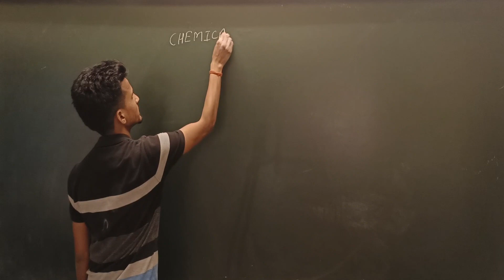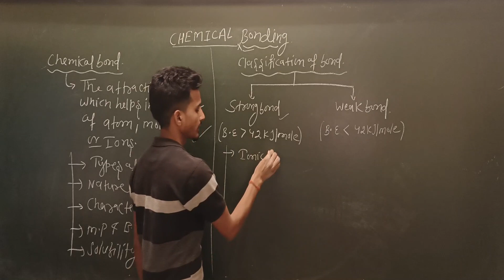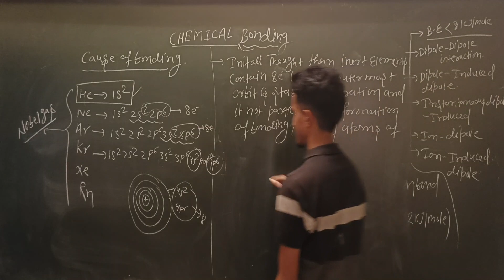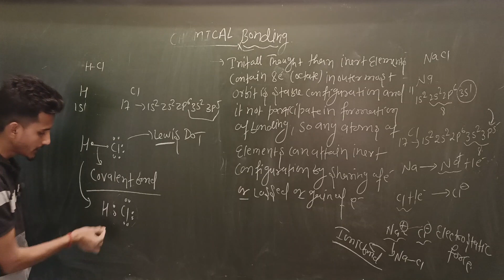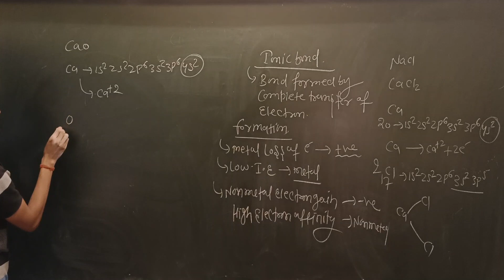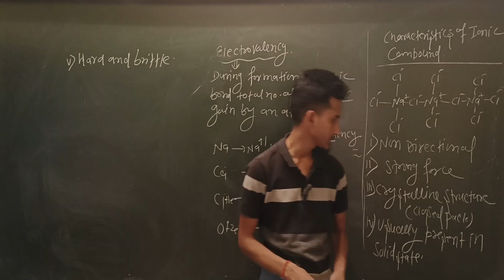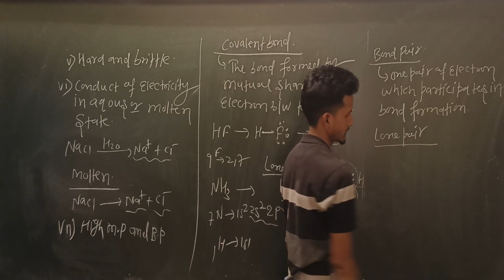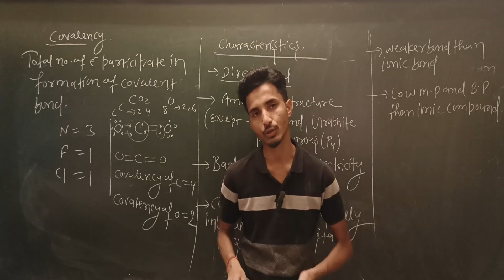Class 11 Chemical Bonding | Molecular Structure | Inorganic Chemistry | Introduction | JEE IIT NEET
Class 11 Chap 4 | Class 11 Chemical Bonding | Molecular Structure | Inorganic Chemistry | Introduction | JEE IIT NEET | In Hindi | Toppers Aborn

About Video :-

This is an education channel through which you will get study material for JEE + NEET explained in very easy words on this channel in both Hindi + English.
Chemistry for JEE students is explained in simple and easy languages. And for NEET children, Biology is explained in simple and easy languages. Thank you

Run by: Abnish Kumar

Address:- Bihar Sharif, Dhaneshwarghat.